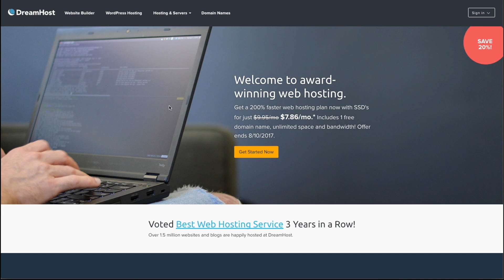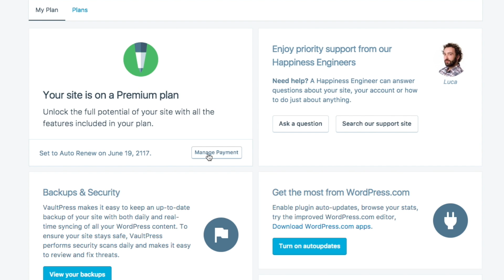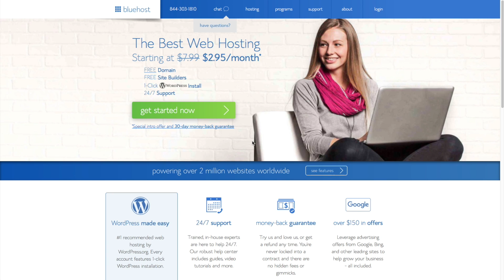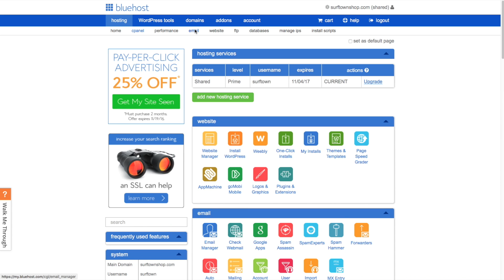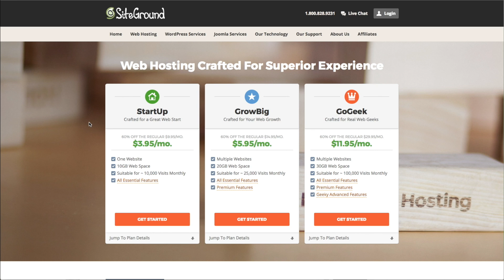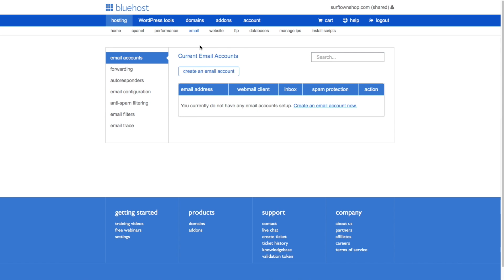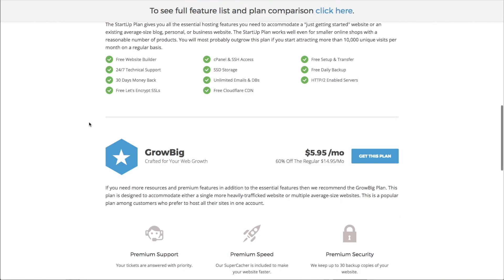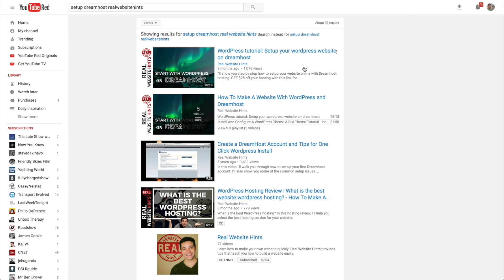What is the best website hosting and best WordPress hosting?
Looking for the best website hosting or the best WordPress hosting? Here are the links:

In this hosting review I cover the top 3 hosting companies. There are the hosting companies that I have found to be the best for hosting your WordPress website.

I have had experience with all of the hosting companies and I think that they rank among the best website hosting and WordPress hosting available.

First on my list of web hosting companies is Dreamhost. Dreamhost offers basic plans with everything that you need at a fair price. They also offer one of the best WordPress hosting plans. Their WordPress managed hosting features a subscription to the premium level of Jetpack which will help your website load faster, monitory your site for malware and give you easy to read website statistics.

Next up is Bluehost. Bluehost offers the easiest to use web hosting control panel in this line up and the offer lots of innovative support features if you need a little extra help or are new to website hosting.

Bluehost has recently made it even easier to install WordPress! If you use the link on this video or on my how to Install Wordpress on Bluehost video, WordPress will be automatically installed for you! Bluehost now offers one of the easiest and fastest ways to get started with WordPress.

SiteGround is a solid website hosting and WordPress hosting choice. They offer low introductory rates to help you get a website up and running quickly and easily at a low cost for the first year. I really like that they offer all SSD drives on their platform and have multiple data centers around the world. They are probably the best website hosting company if you are based in Europe.

If you need help getting your hosting and WordPress setup check out my tutorials: